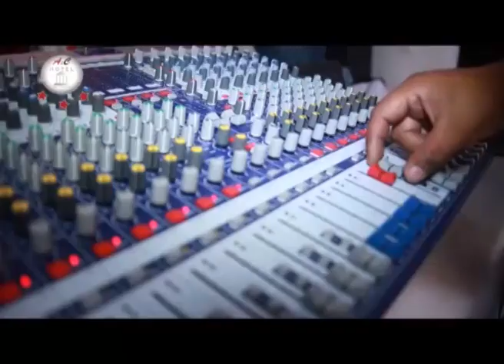Premier anniversaire don Dresaka du 20 mars 2016 by tv plus madagascar